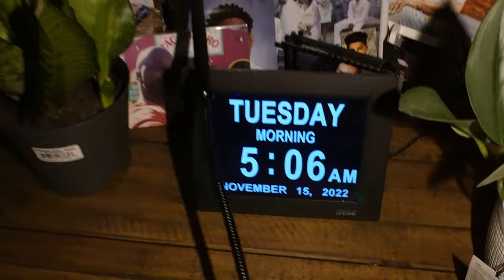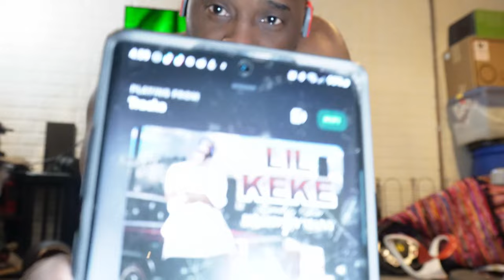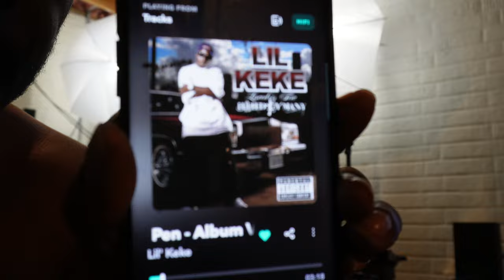Push-ups Everyday Day 80